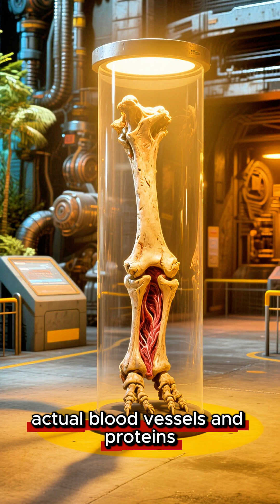Jurassic Fact's Part 5 - Dinosaur Facts That Are 100% TRUE (and Totally Insane)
This isn’t Jurassic Park fantasy—these facts are 100% real. From soft tissue in T. rex bones to the mothering instincts of Maiasaura, this is dinosaur science at its most mind-blowing. Part 6 coming soon.